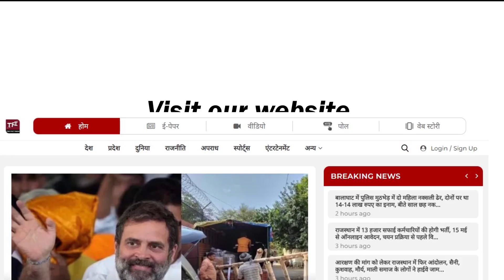बड़ा फैसला : अब किसी को नहीं छोड़ेंगे Kirodi बाबा! | KirodiLalMeena | Kirodi Lal Meena Video